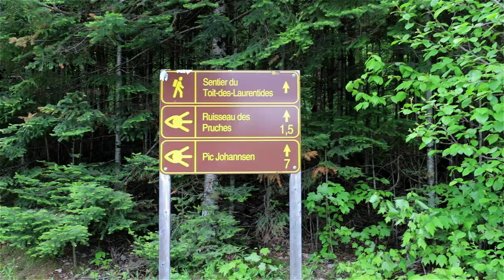Johannsen peak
Mosquitoes were brutal, the trail was muddy, the girls were tired..  Not an easy task, we ended up turning around before reaching the summit.  Still I'm really proud of my kids who managed to go nearly 14km on a difficult hike.